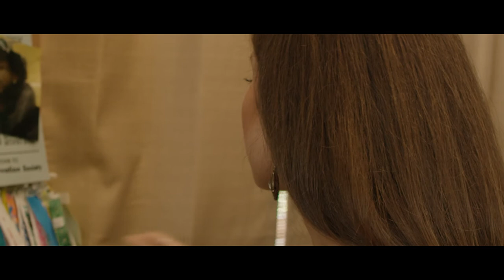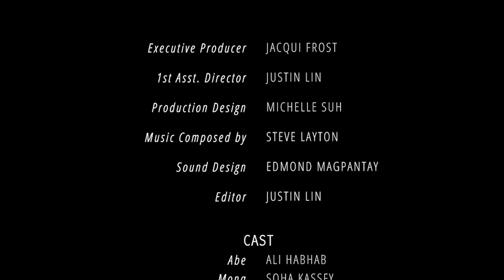Roll Thru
A short film about an Americanized wanna be gangster living with his traditional Lebanese mother. Torn between two worlds, his struggle unfolds as he embraces his true self.